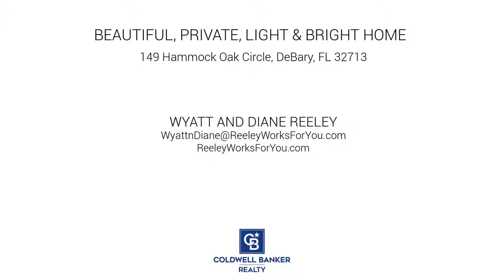149 Hammock Oak Circle, DeBary, FL 32713